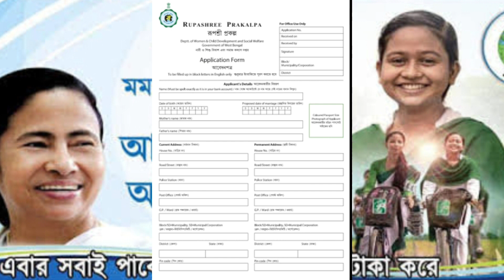How to Apply Rupashree Prakalpa || Rupashree Prakalpa 2023 || Rupashree form fill up 2023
How to Apply Rupashree Prakalpa || Rupashree Prakalpa 2023 || Rupashree form fill up 2023 || all information in details| || Nafis sir ||

About this video :

Dosto aaj ke video me Maine aapko Wb Disability pension scheme 2023 ya manabik prakalpa scheme 2023 ke bare me details me bataya hai...I hope video aapko pasand aaya hai... thank you so much.

Queries Solve :

how to apply rupashree prakal.
how to download rupashree p.
rupashree form fill up
rupashree form fill up 2022
rupashree form fill up 2023
rupashree form fill up docume..
rupashree form fill up online
rupashree prakalpa
rupashree prakalpa applicatio..
rupashree prakalpa applicatio.
rupashree prakalpa details in b...
rupashree prakalpa form fill up
rupashree prakalpa status che..